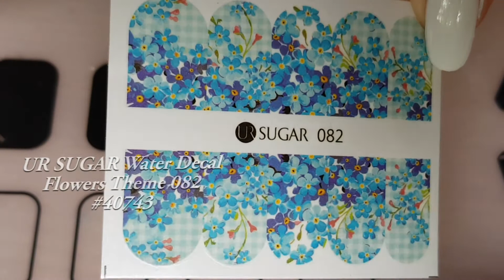UR Sugar Water Decals - Flower Nails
New manicure 😊 I was inspired by Надежда, again, this is her instagram account: